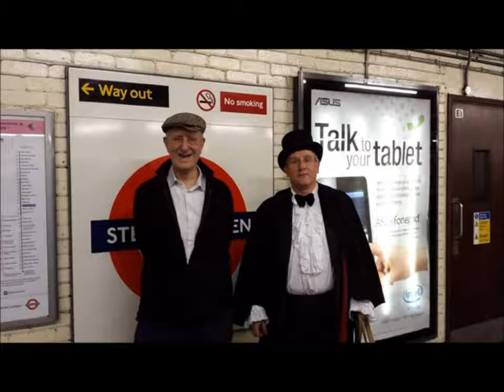Goodbye Paul Hull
It's with great regret that we have to announce that Paul has died suddenly and stunned and shocked all of us that knew him.
We'll all miss him and share some pictures of him enjoying himself out and about.